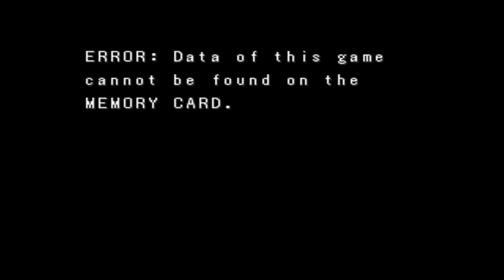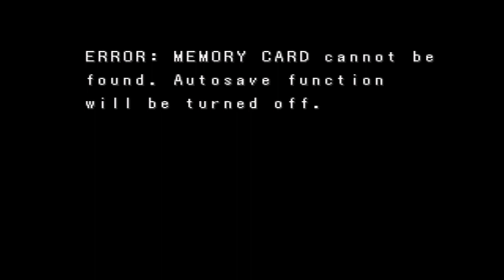Pandora's box 6 gameplay request video Part 1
Lots of games that were requested by different users.

0:00
Ridge racer
3:55
Destruction derby
7:15
Battle arena toshinden
10:50
Battle arena toshinden 2
13:26
Battle arena toshinden 3
16:18
Battle arena toshinden 4
19:39
Capcom VS. SNK
21:50
Asteroids
27:05